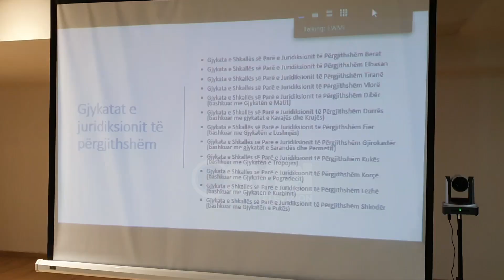KLGJ takim me dhomat e Avokatisë Vlorë, debate për hartën e re gjyqësore në vend